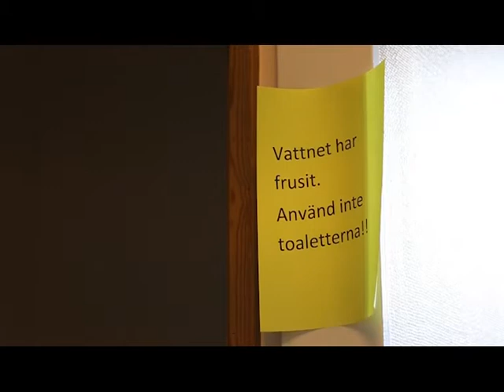Frysta rör på Molkoms Folkhögskola